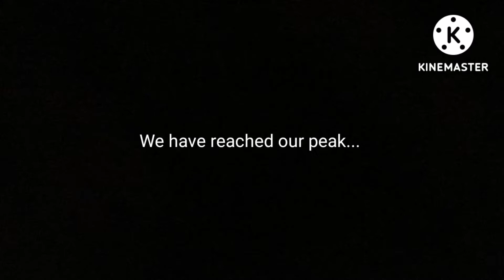TheLooneyGamer55 Disturbing Documentaries | Trailer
T̸̡̨͎̿̑̆̎͐h̵͔͎̾e̵̹̯͋͂r̷̫̾̂̃e̶̡͖̹̻̻̽̿͗̕ ̴̰̏ì̸͈̳̏̈́̔s̵̲̱̬͌͆̍ ̷͍͂͠n̶̟̔̿̊̊͠ò̸̞̻̂̐́̕ ̸̨͓̈̚̚̚g̶̮̫͔̊͗̀̆͜ó̶͐͆͛͝ͅò̴̘̓̈́d̷̡̘̝̀͊ͅ ̸̢̡̱̱̒̄̈́͝w̵̨̛̹̭̳̓i̵̛͉͍͂̔͂̓t̷̻̜̞̺̩̋͊͋̄h̷̨̰̮͋̄õ̴͍̫͒̀ȕ̵̬̩̟̱̥̃͐̚ť̸̺̘̝̅́̂̉ ̷͖̦̀̒̆e̶̹͉̅̈́͜v̸̝͇͂̒̑̐i̸̤͕̥̲̅͝ḷ̵̳̳͌